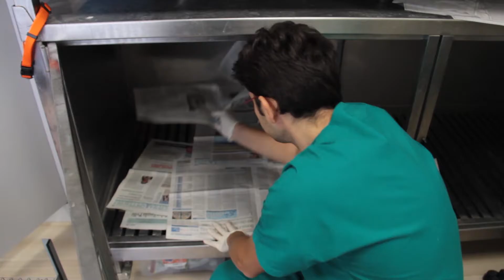Ambulatorio veterinario Campanale Vincenzo